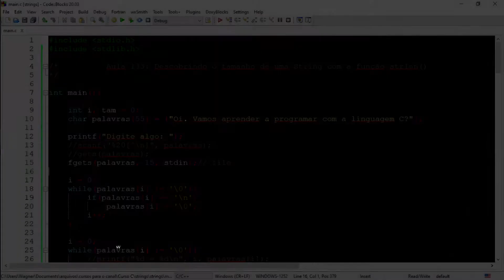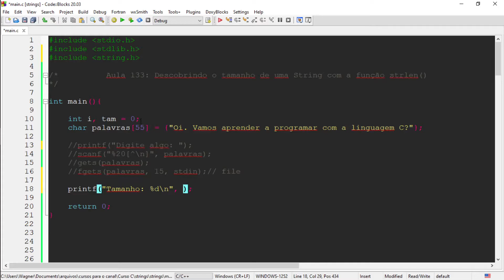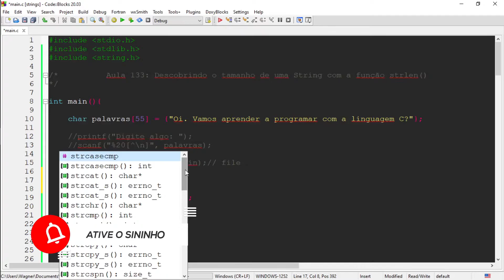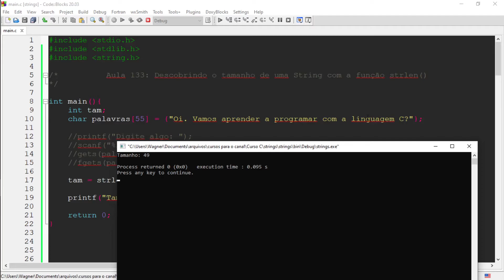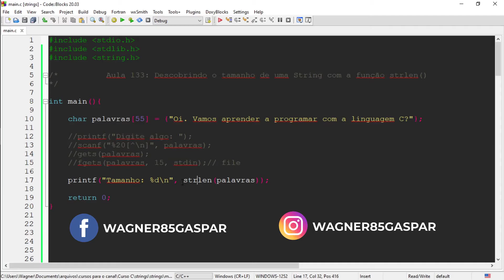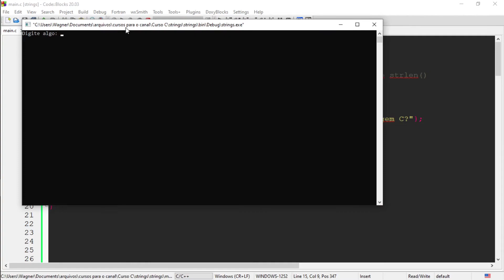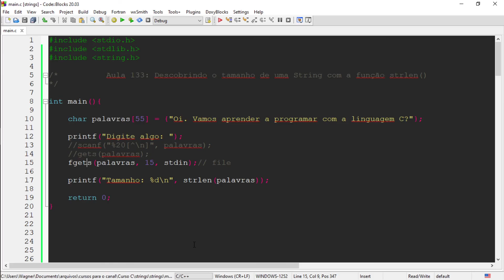Curso de Programação C | Descobrindo o tamanho de uma String com a função strlen() | aula 134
Na aula de hoje vamos conhecer a função strlen() que retorna o tamanho de uma string na linguagem de programação C.

Agora que já exercitamos percorrendo uma string e contando a quantidade de caracteres, é interessante saber que na biblioteca string.h já existem inúmeras funções prontas, dentre elas a função strlen(), que retorna o tamanho de uma string.

Sua utilização é bem simples, como apresentado a seguir:

char palavras[100];
strlen(palavras); // retorna o tamanho da string palavras